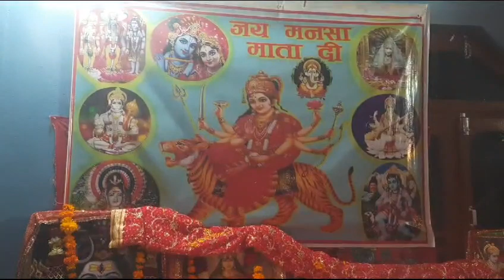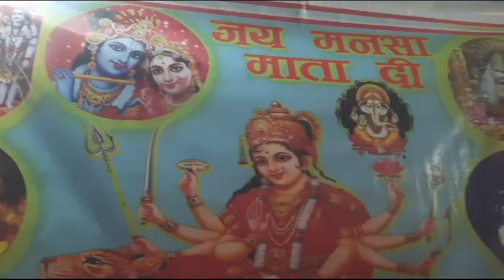🙏🚩Maa Gufa Se Bahar Aaja🚩🙏 || Shakti Jagran Party || At जवाली Secretory Kulvinder Ji 🚩🙏